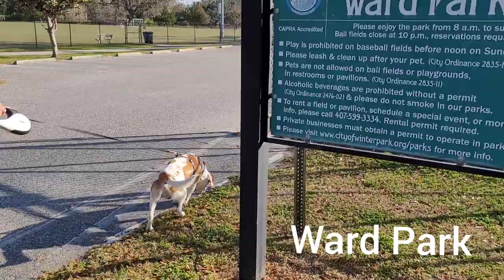Orlando Vlog | Morning at Ward Park | RIVER OTTER SIGHTING.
Hi,

Daddy found another park not too far away, and we had a spontaneous morning there. It was quiet and fun and clean. We'll definitely be going again!

Reasons Benny loves Frozzys:
🫐 Support digestive health
🍌 Rich in Omega 3 & 6
🍯 Low calorie
🌾 Grain free